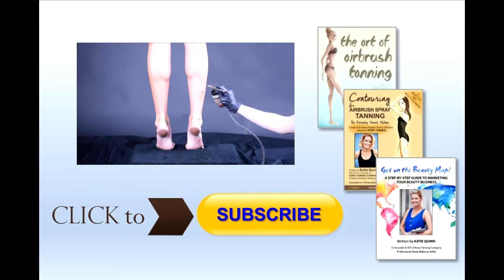Spray Tan Contouring: Legs | with Katie Quinn of Kona Tanning Co.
How to contour the legs with airbrush spray tans! Learn how with celebrity spray tanner Katie Quinn Katie has worked with Alessandra Ambrosio, Adriana Lima, Miranda Kerr, Doutzen Kroes, Behati Prinsloo, Candice Swanepoel, Lily Aldridge and Barbara Palvin.  Her expert tanning and contouring tips have been featured in such mega magazines as VOGUE, Women’s Health, Cosmopolitan, Harper's Bazaar, Lucky, Shape, and People.

*Learn how to MARKETING your beauty business on an artist's budget
*Get Katie's FREE 7 Days to a Supermodel Tan program

In this video, Kona Tanning Co.'s co-founder and CEO Katie Quinn demonstrates how to contour the legs using spray tan contouring.